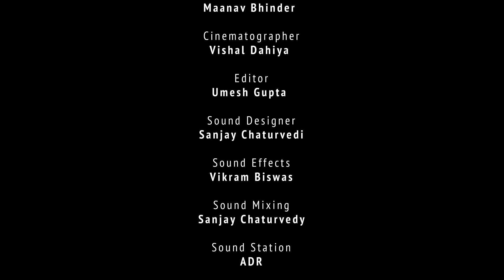Smiling Man | Short Film | Maanav Bhinder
Written & Directed by  Maanav Bhinder
Presented by House of Originals
Produced by Nivedita Basu
Starring Suhail Nayyar
Cinematographer Vishal Dahiya
Editor Umesh Gupta
Sound Designer Sanjay Chaturvedi
Background Score Itek Bhutani
Sound Mixing - Sanjay Chaturvedi
Executive Producer - Pankaj Kaushik
Assistant Director - Nikhil Bachaas
Packaging - Kapil Sarle (Maverick Works